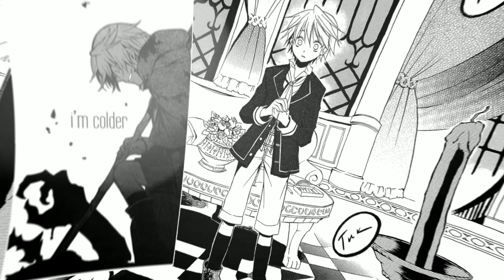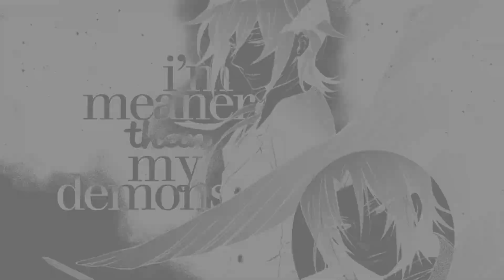Pandora Hearts MMV — Who is in control?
Manga: Pandora hearts
Edited by: Pestim Mor